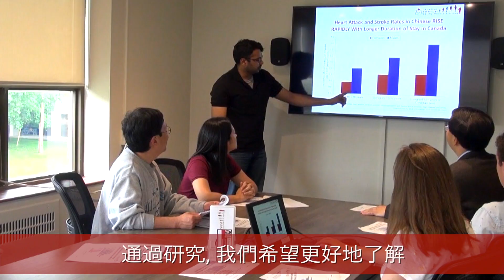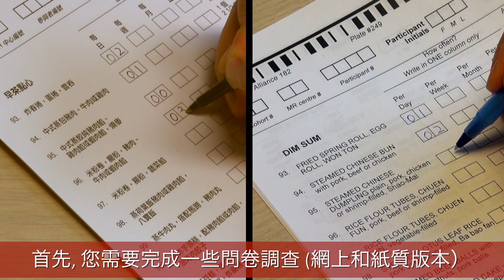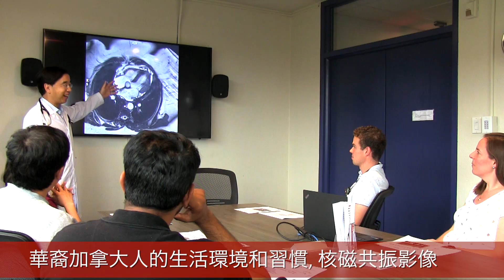The Alliance Chinese-Canadian Study (English/Chinese)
The Canadian Alliance for Healthy Hearts and Minds ("Alliance Study") Chinese-Canadian Study is being conducted in Chinese-Canadians between the ages of 35 and 69 living in Ontario.

It is the largest and most comprehensive study of the cardiovascular health of Chinese-Canadians
ever conducted.

Study participants complete a series of questionnaires (in either English or Chinese) at home and then come to Sunnybrook Hospital in Toronto for one 2-3 hr study visit where they undergo an MRI scan, memory test, physical measurements and a blood test.

***As of Nov 1, 2017, the study has reached its enrollment targets and is closed to new participants.***

You can read more about the Alliance Chinese-Canadian study in the Toronto Star: Doctors Notes